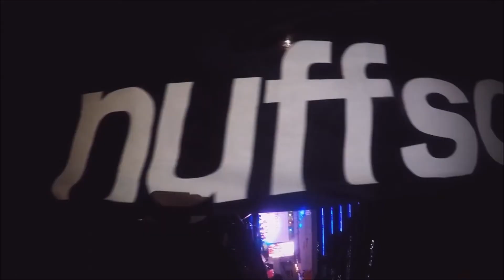B2B XI CARSHOW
R-BREEZY - B2B XI CARSHOW

Facebook.com/vroomnation